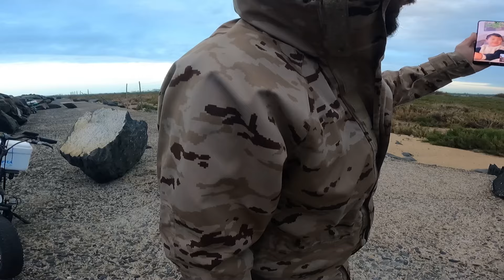PESCA 🎣desde ESPIGON [ última JORNADA invernal ]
Hoy volvemos a nuestro espigón de Huelva y pescamos en los últimos días del invierno, que se ha caracterizado por ser un invierno muy malo en cuanto a peces , esperemos que la primavera sea más fructífera.

MATERIALES USADOS:

🔵CARRETE SHIMANO TWINPOWER 3000

MUSICA